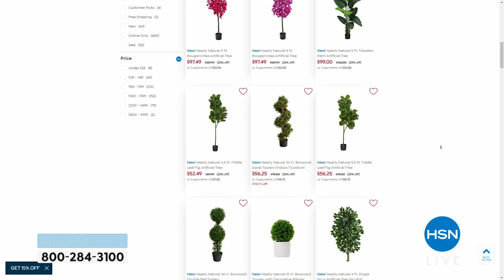C Wonder by Christian Siriano Lace Detail WideLeg Jumpsu...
C Wonder by Christian Siriano Lace Detail WideLeg Jumpsuit
Have a little frill. This easywearing jumpsuit's touch of lace gives the look a boost of pretty. Definitely break out during the warmer months. Pair with cardis and light jackets or layer with sleeved tops as the temps start to drop.